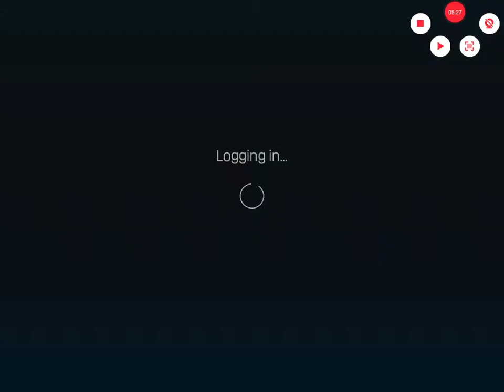Deadheads:kill or be killed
I play deadheads and i gett ranked 2 3 and 5 and i play elimination.